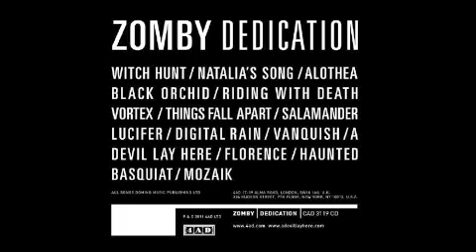Zomby-Haunted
from Dedication